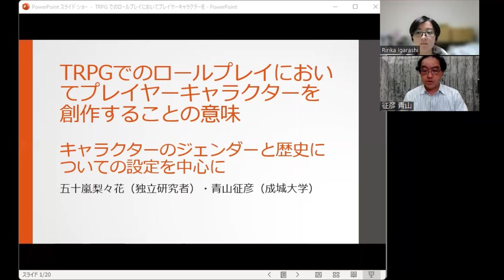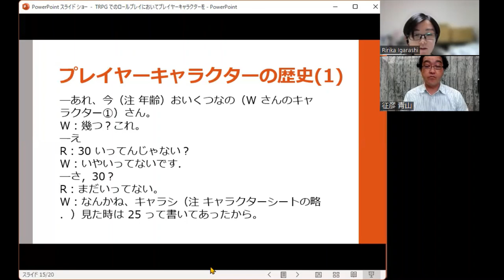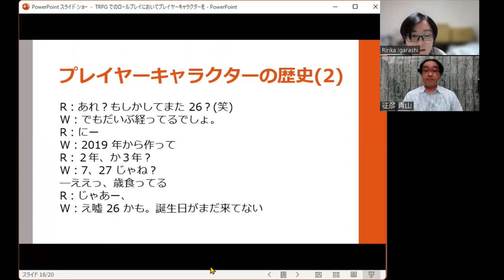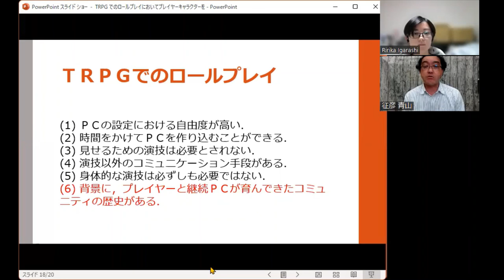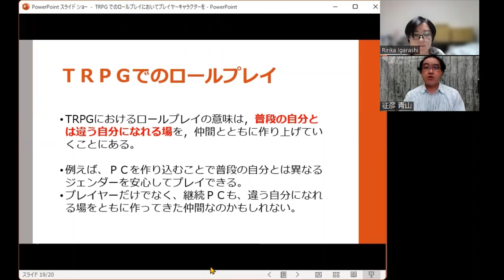2022 JARPS Symposium : Character creation for Tabletop RPG - R. Igarashi, M. Aoyama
Replay of the fourth talk of the 2022 JARPS Symposium
What it Means to Create Player Characters for Tabletop Role-Playing Games: Focusing on Setting a Character's Gender and History by R. Igarashi and M. Aoyama

Within the 2022 Game in Lab conference Cycle